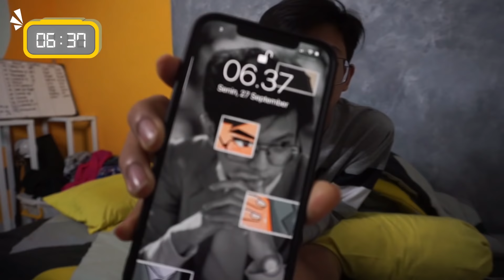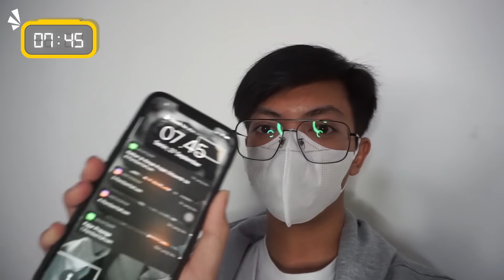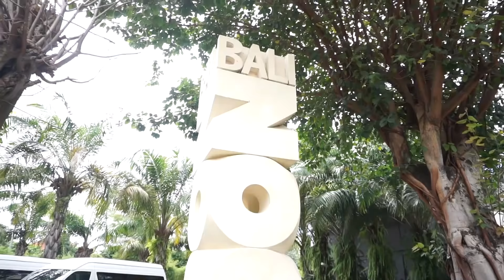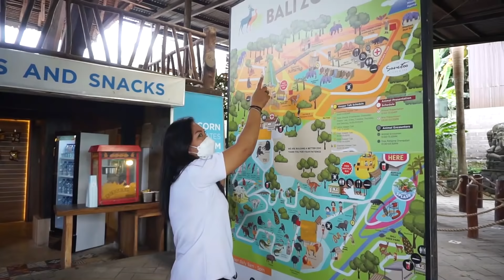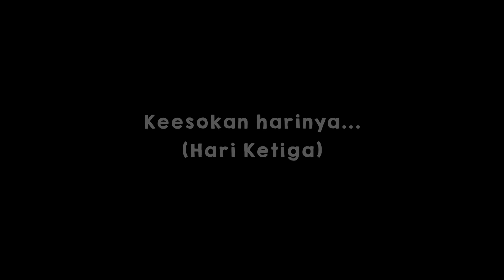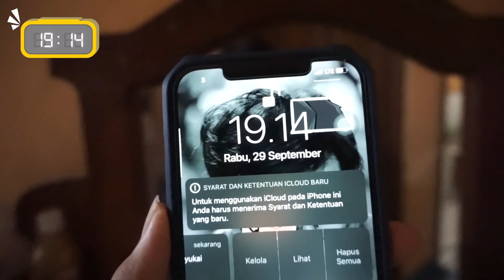Vlog Liburan Bali Part 2!! Jalan-Jalan Bareng Tanggang Si Gajah Sumatera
Hai guys!!
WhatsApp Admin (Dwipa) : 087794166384